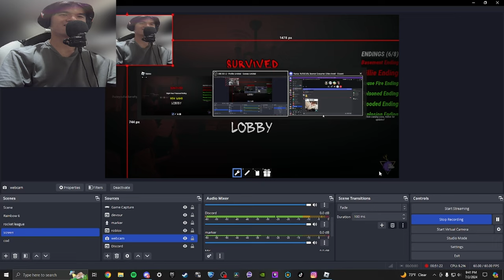This is the WORST Game I've Ever Played on Roblox... (Midnight Hours)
Playing Midnight Hours with my friends Kenveer, Dillon and Tyler!